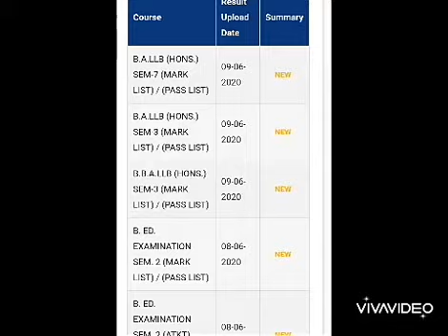When Your Result declared In Lockdown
Just for fun, meme compilation.
Not intended to infringement of Copyrights and sentiments of any person, public, community, and authority.
Creator make it for entertainment and comedy.